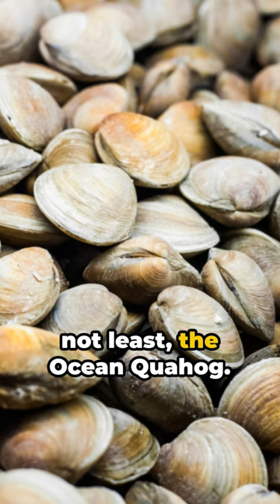Timeless Titans - Unveiling the Top 3 Longest Living Animals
Time travel with us as we explore the top three animals that live the longest in this YouTube Short! From the ancient Greenland Shark to the enduring Bowhead Whale and the centuries-old Ocean Quahog, discover the secrets behind their remarkable lifespans. Which ageless animal do you find most fascinating? Share your thoughts and any timeless stories in the comments below